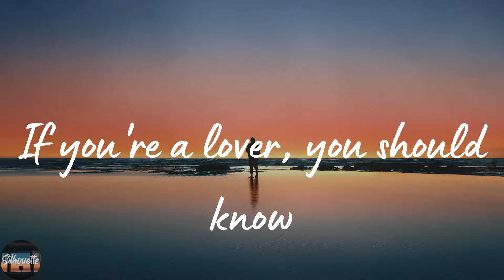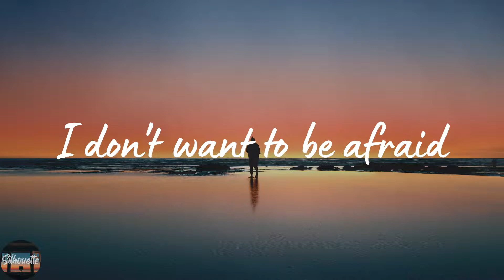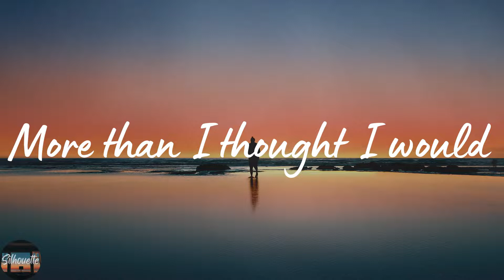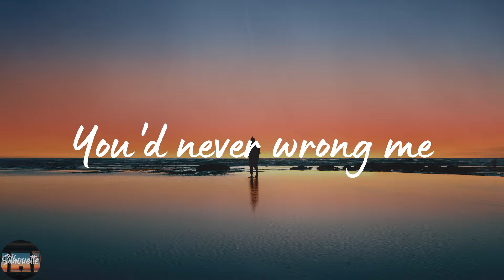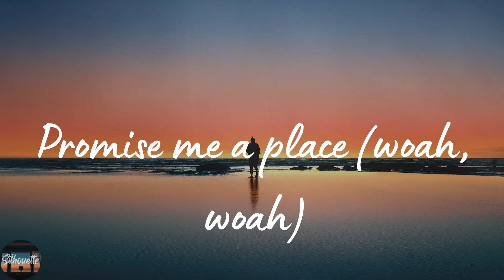Panic! At The Disco - House of Memories (Lyrics)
House of Memories by Panic! At The Disco lyric video

🌟Lyrics House of Memories Panic! At The Disco:
Woah, woah
Woah, woah
On memories
Woah, woah
Woah, woah
On memories
Woah, woah
Woah, woah
On memories
On memories
Woah, woah
Woah, woah
In your house of memories
Woah, woah